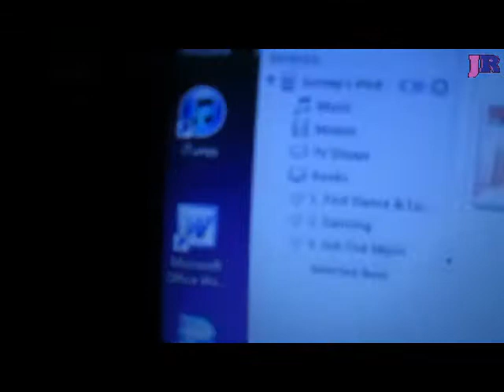THE NIGHT BEFORE- July 2nd, 2014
T'was the night before the wedding, and what was Jeremy doing? Baking cookies until 3:30 in the freaking morning! It was overall a great day with the rehearsals and then dinner with our friend who was officiating our wedding.

Connection Things:

Vine: Jermeeth
Maria's Twitter: @latinamaria89

Send us real life mail:
Jeremy and Jacob Shandy